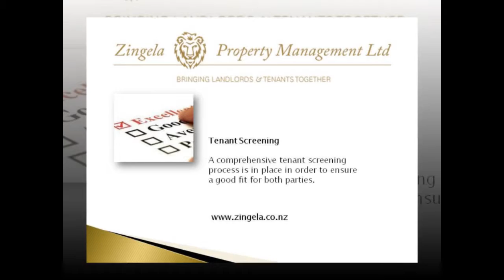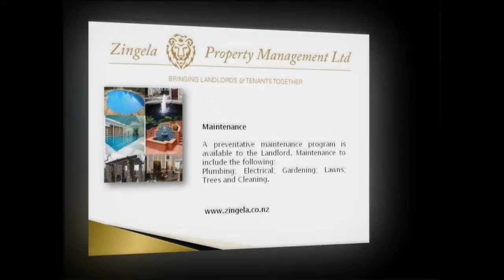Zingela Residential Property Management Auckland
At Zingela Property Managers Ltd we do everything possible so that you can experience the best residential property management in Auckland.